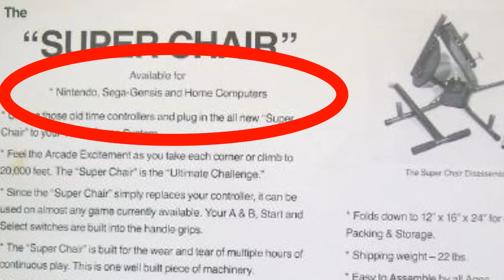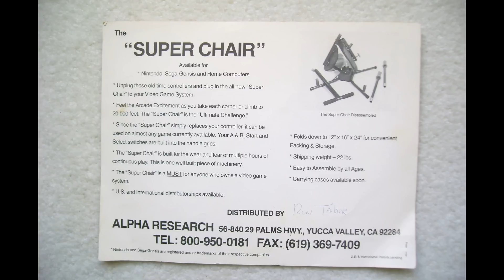The NES Super Chair - (history, assembly and gameplay)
Hey folks! Today I bring you an informative video about my latest pick-up, the NES Super Chair.  Its a chair and controller all in one!  In this video I explain how I bought one, the history of the chair, how it assembles, and then show some footage of it in use.
Time stamps for the video, in case you want to skip to certain parts:
- how I purchased it - 2:00
- history of the Super Chair - 4:05
- how to assemble the chair - 10:29
- footage of the Super Chair in use -  15:14

A big thank-you to Ed Siemienkowicz, who provided me with a good portion of the known history of the Super Chair, as well as some awesome pictures.  He has a video of his chair in use here:

Also, a shout-out to a fellow youtuber by the name of Nintenjoel, who also has a great super chair video on his channel, which can be found here: